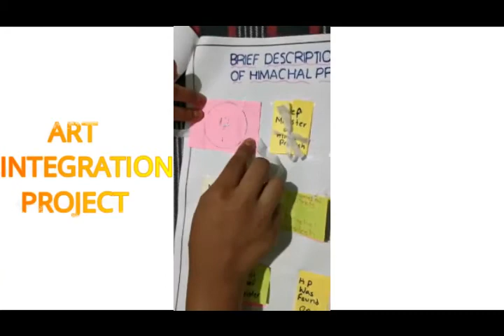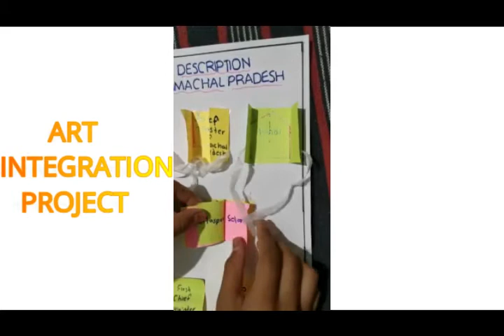ARTINTEGRATION PROJECT OF NAFILA GRADE VB